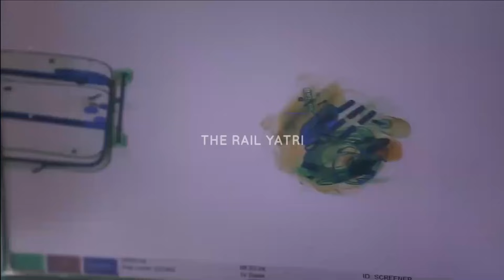*15 फरवरी 2024 से आ रही हैं 10 स्पेशल ट्रेनें, कहां से कहां तक ​​चलेगी, टिकट बुकिंग शुरू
15 फरवरी 2024 से आ रही हैं 10 स्पेशल ट्रेनें, 3 दिन में टिकट बुकिंग शुरू, कहां से कहां तक ​​चलेगी

Videos you can also like to Watch

*कितना वेटिंग कन्फर्म हो सकता है, ये ट्रिक ये हर बार कन्फर्म होगा वेटिंग टिकट WAITING TICKET

Rac me Seat Number 😨 kaise pata kare | 😕 Rac Ticket kaise confirm hota hai | THE RAIL YATRI

RLWL कन्फर्म होगा या नहीं पूरी जानकारी, कैसे कन्फर्म होगा RLWL टिकट | Rlwl ticket ka Refund kaise

बिना टिकट पकडे जाने पर कितना फाइन देना पड़ता है | Train me fine kitna hota hai